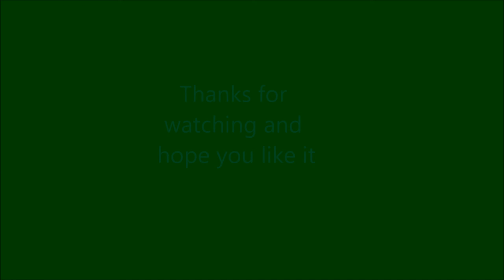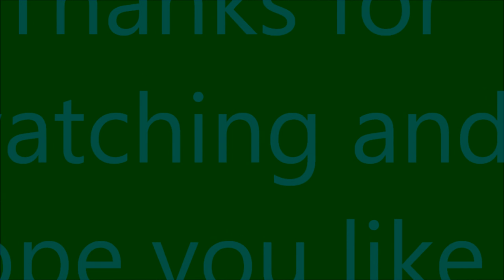Woori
Female - 1991/05/24
•Actress